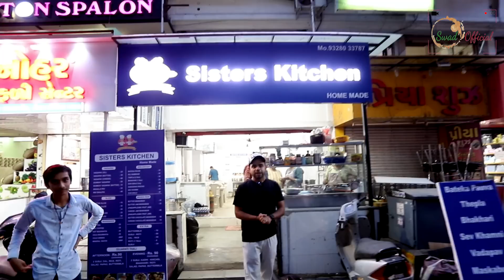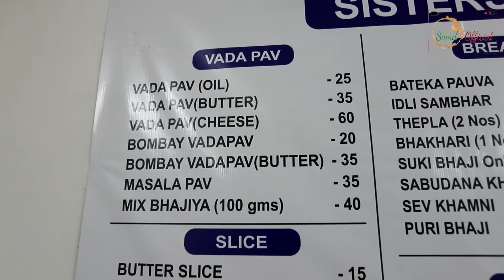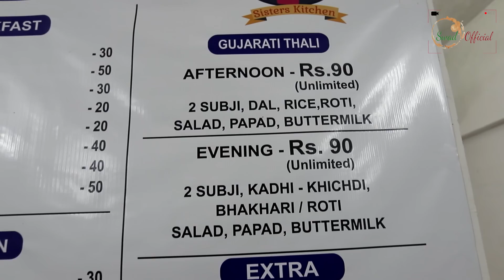जितना चाहो उतना खाओ सिर्फ Rs 90 me 😋😋 Sisters Kitchen ki Pyar wali Thali 😍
Name: Sisters kitchen
Address: Shop no 5 Sri Vijay Complex, Vijay Cross Rd, near Hero Honda Showroom, Navrangpura, Ahmedabad, Gujarat 380009
Price: Rs 90/-